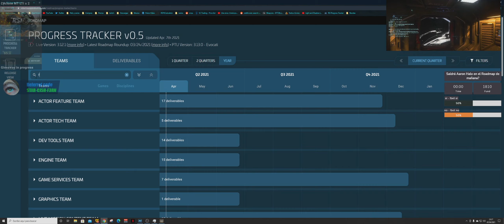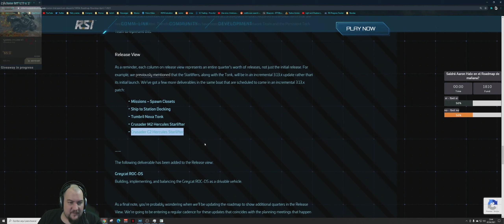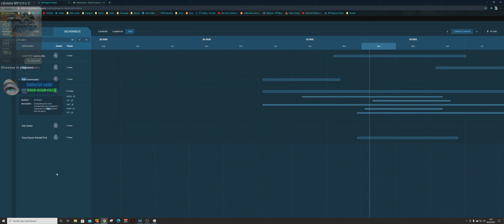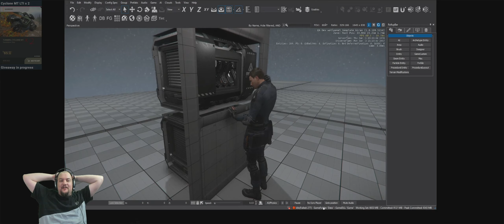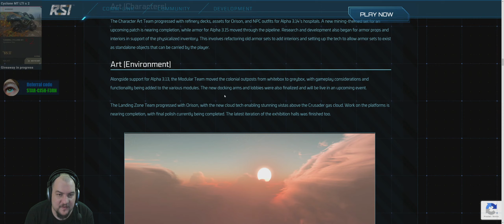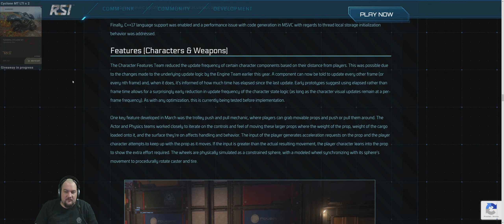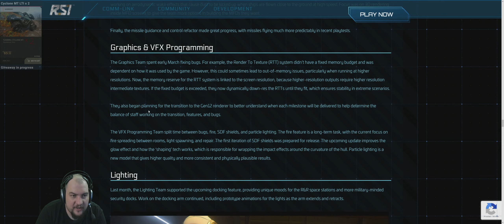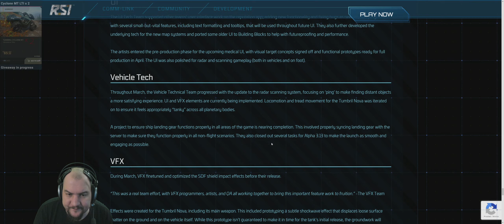Destacado: SC PTU 3.13 🌀 Roadmap y Reporte mensual